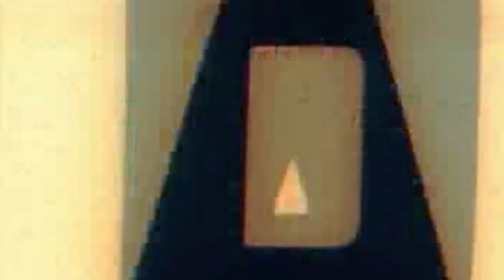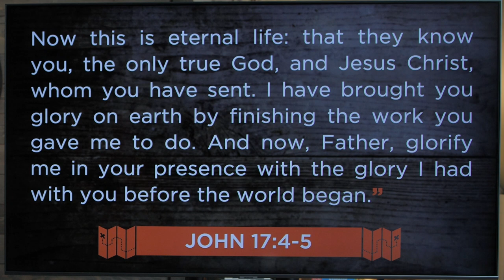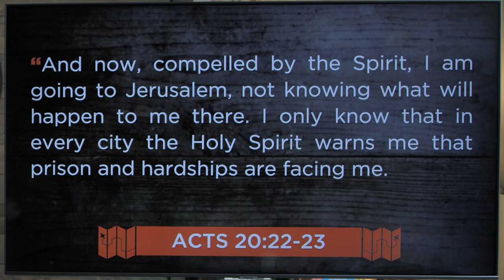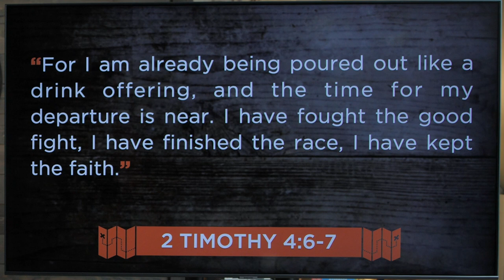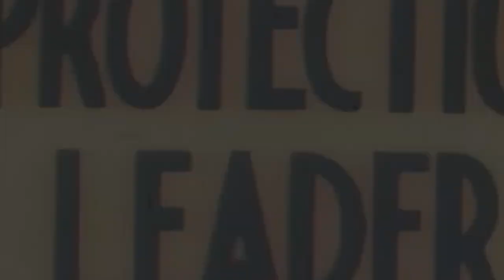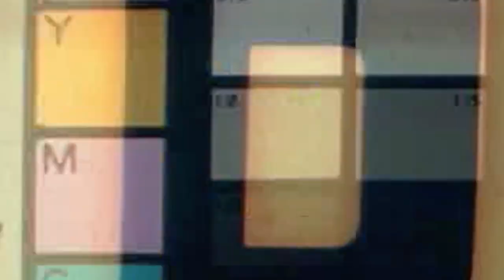Finish Strong | The Journey - Pt 8 | EP0135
In The Journey Pt 8: Finish Strong, Walking The Text founder Brad Gray examines what gets in the way of finishing well by looking at the lives of Jesus and the apostle Paul. Near the end of his life, Jesus prayed, “I have brought you glory on earth by finishing the work you gave me to do.” But what’s fascinating is that Jesus prayed these words before his ultimate act of obedience on the cross. It’s as if Jesus was saying to God, “You can consider it done. I’ve finished everything you’ve asked of me, and you can trust me to do the same with this.”

In the same way, before the end of his life, the apostle Paul claimed, “My only aim is to finish the race and complete the task.” Like Jesus, Paul’s story wasn’t finished. But he could sense the finish line was near, and he wasn’t about to let up. And that’s the problem. When we’re nearing the end of just about anything, the great temptation is to slow down. But both Jesus and Paul show us how to accelerate towards the point of impact because it’s the last 10% of any project that matters the most.

This phenomenon can be observed in almost any sport that involves striking a ball. Whether striking a golf ball or a volleyball, you can tell who accelerated through the point of impact by observing the follow-through. Follow-through is evidence of finishing strong. And finishing strong isn’t just for people near the end of their lives. It’s for finishing projects, seasons, school years, jobs, and on and on. In The Journey Pt 8: Finish Strong, you’ll learn how to accelerate toward the point of impact, so you can make the last part of your journey, or anything you’re part of, the best part.

To view the Discussion Questions for this episode, please go